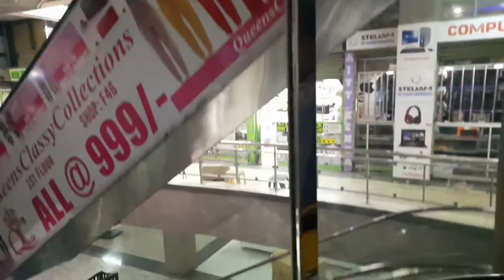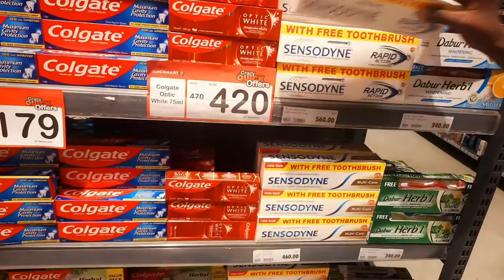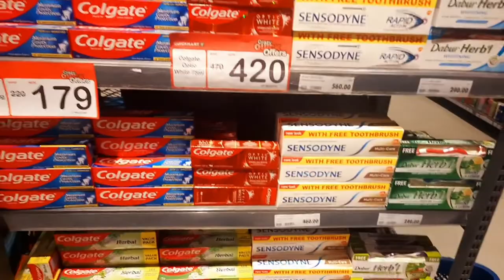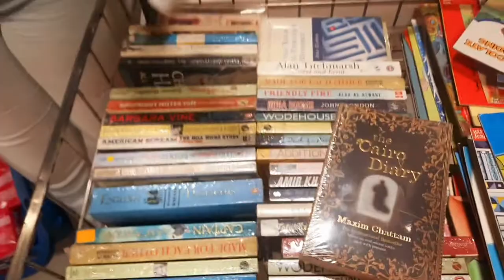Vlog 7 : Bras and Panties Shopping | Ice cream dates | Self Care; Doing my nails, Waxing, pedicure..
Heyy My loves 😊😊

Back with a new Vlog 🔥

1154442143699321